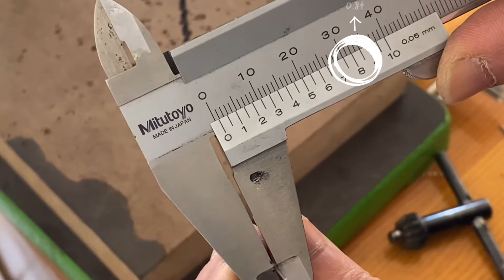2021 브로치 만들기 #11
수업문의는 아래 연락처로 문의주세요 :)